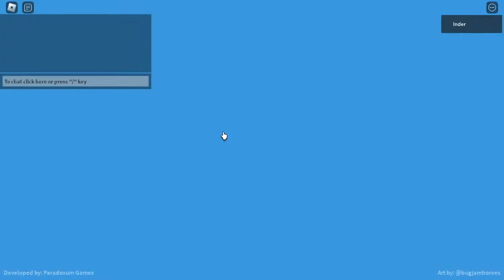Tower defense (1 game only)